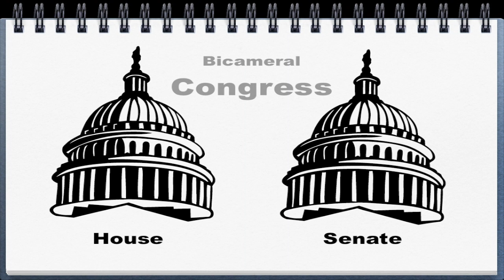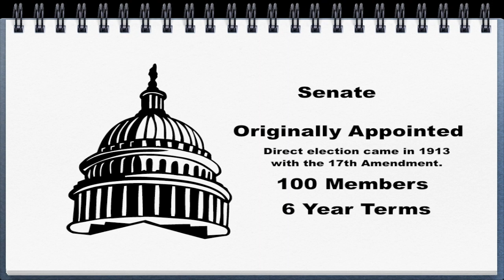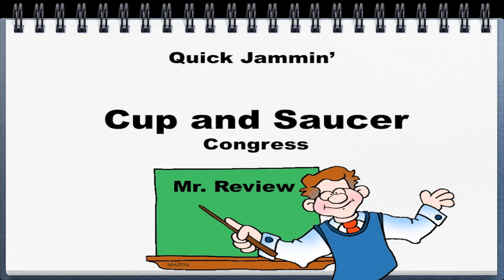Mr. Review: CUP and SAUCER (Congress)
No time for a slow jam it's QUICK JAM with Mr. Review.  Cram for the Exam one word at a time.  Today we're jammin' CUP and SAUCER (Congress).